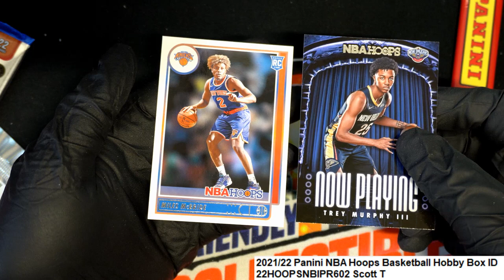202122 Panini NBA Hoops Basketball Scott T's Pack Rip ID 22HOOPSNBIPR602